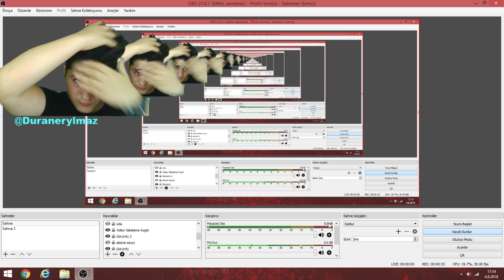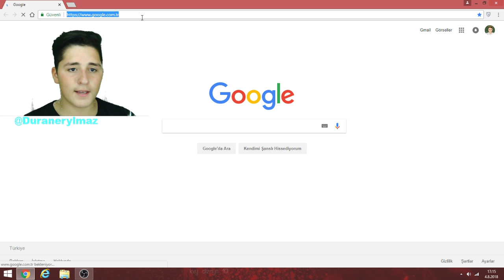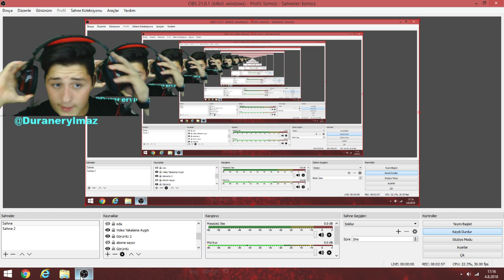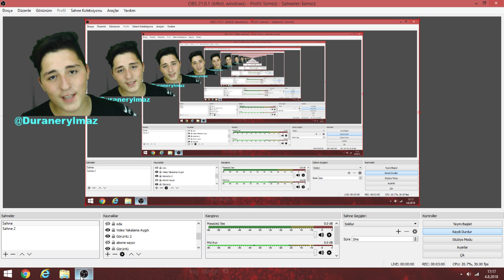+5 DSR-1 ÇEKİLİŞİ ZULA OYUN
Katılım Şartları

2. 5 Adet Yorum Yap Like At
4.